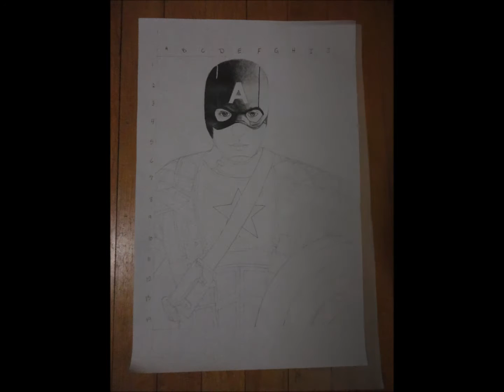Drawing Captain America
Quick time lapse of the Captain America drawing I did for my art class. Enjoy!